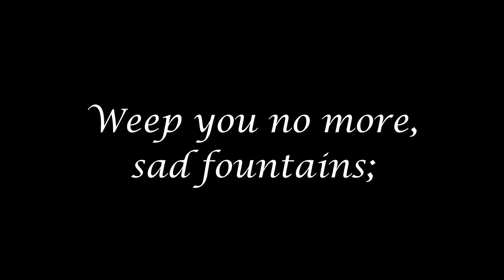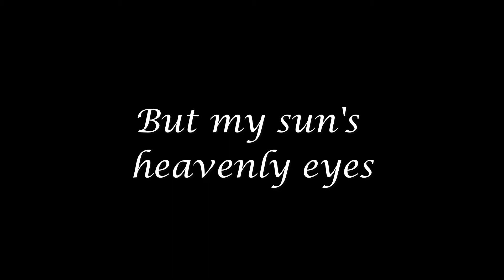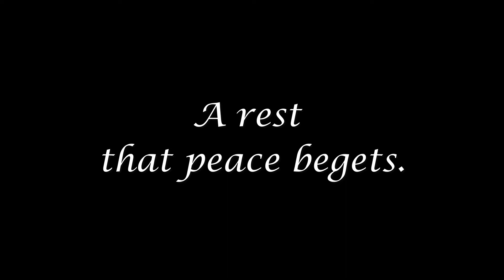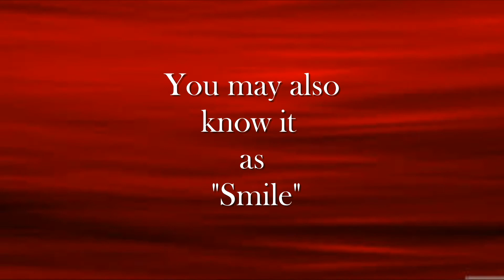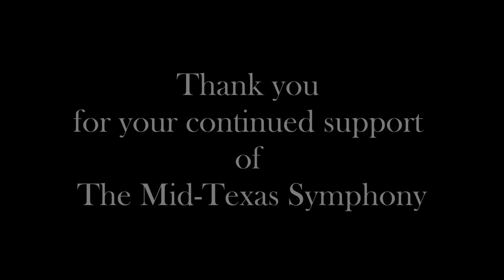Musical Moments: Craig Sorgi "Two Meditations"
Weep you no more, sad fountains
for Voice and Lute
Transcribed for a Consort of Violas by Craig Sorgi
Music for the final scene of the Charlie Chaplin film, Modern Times.
(also known as the popular song, “Smile”)
Music composed by Charlie Chaplin (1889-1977),
and arranged for Violin and Piano by Claus Ogermann (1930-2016)

Performer
Craig Sorgi, Violin and Viola

Created and edited with photography by Craig Sorgi